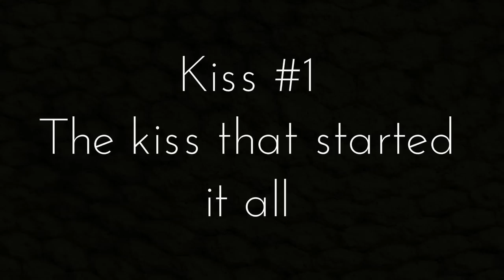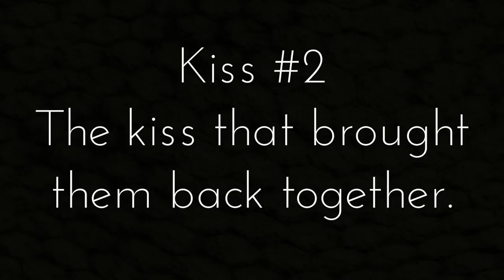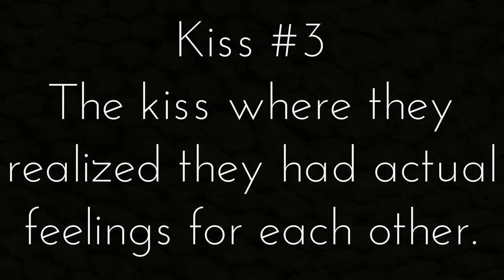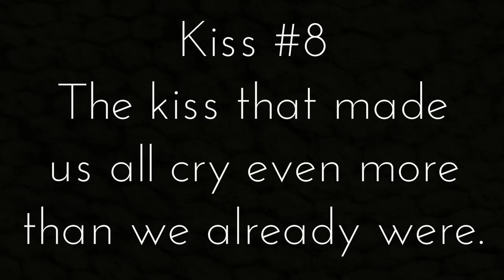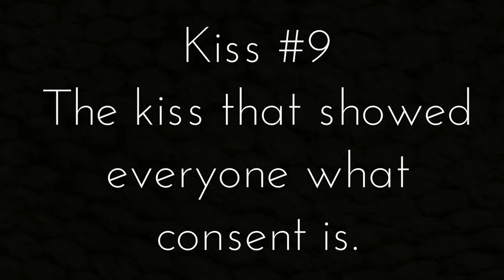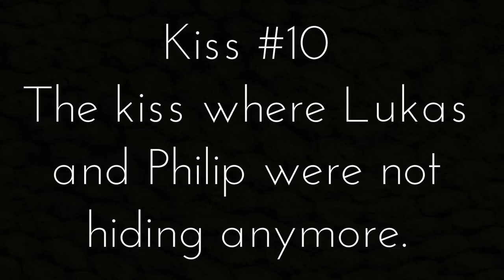All Philkas Kisses!!!